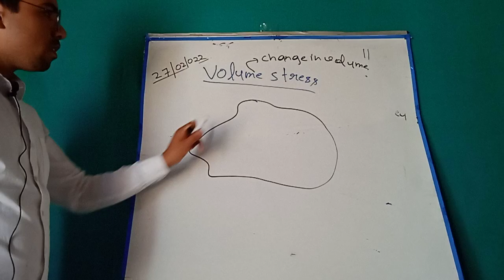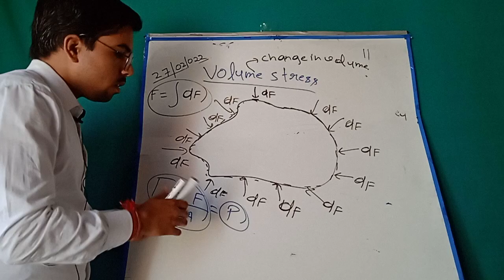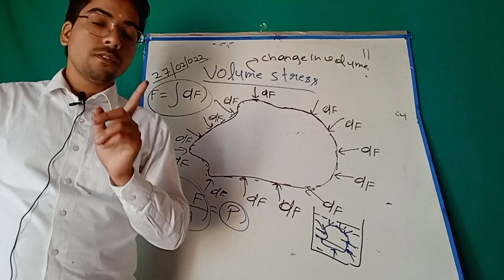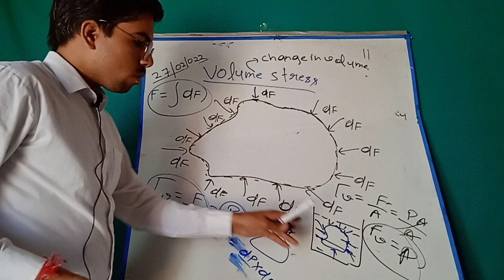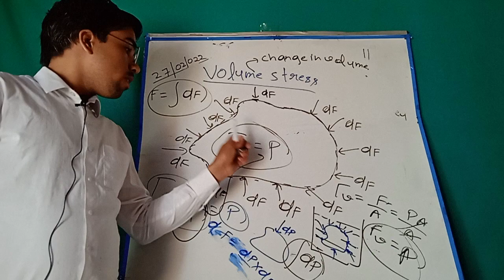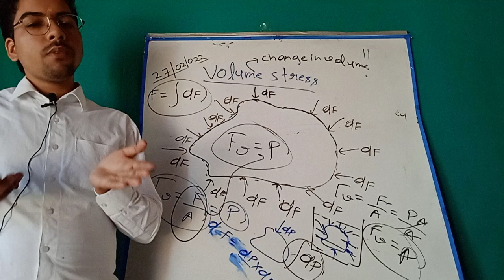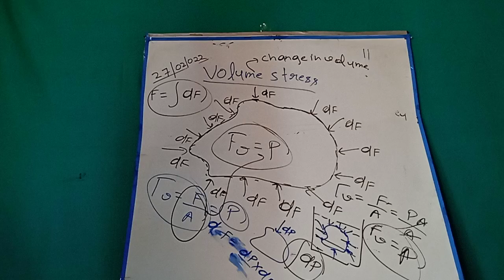Mechanical Properties of Solid Class 11||Volume Stress With Ankit Saraswat(@PhysicsCoachAnkitSaraswat )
Hii ,
I am Ankit Saraswat Welcome you all in our You tube Chanel "Physics Gods" Always Shine and Keep Learning .In this Lecture of Volume Stress you will learn the following points as follows :-
1) What does volume stress means ?
2) How does volume stress denotes the pressure ?
3) How does volume of stress calculated ?

Easiest way  for JEE Main Physics Q#1: How to Solve JEE Physics Numerical 3x Faster? | JEE Main Preparation | JEE Mains Physics Tricks | Physics Gods - Meet Ankit Sir, CEO, Founder and Master Teacher at Ankit Online Master Classes, explains you amazing and untold Physics shortcut tricks for JEE Mains Physics Questions.
These powerful JEE Physics Tricks have been curated after long observation and research of the JEE Main Physics question pattern and the approach of students to solve those questions as well.

🔊 Crack JEE Physics. JEE Main Physics. JEE Advanced Physics. IIT JEE.

These JEE Physics Tips and Tricks can be implemented in IIT JEE Main Physics, JEE Advanced Physics and any other competitive exams with Physics being a part of it. The main motive of sharing these tips is to save your time applying the standard formula and approach. These JEE Physics Shortcuts for competitive exams will surely help you to secure good marks and will get you a better rank in JEE Main 2022 and future, Learn some super-awesome and proved IIT JEE Main Physics questions solving strategies.

For mic Use the link provided:
For Green Board Use the link provided: